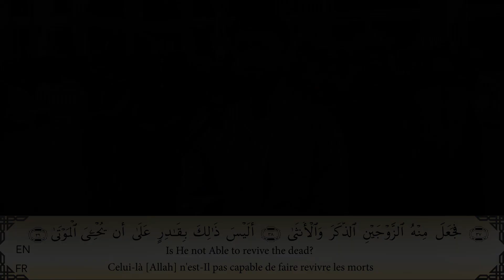سورة القيامة - شيخ حسام مرزوق - صلاة التراويح ـ رمضان 1440 /2019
سورة القيامة بصوت الشيخ القارئ حسام مرزوق مقتطفة من صلاة التراويح بجامع الفتح بنزرت تونس خلال شهر رمضان من سنة 1440/2019